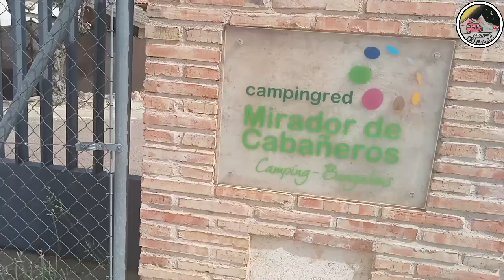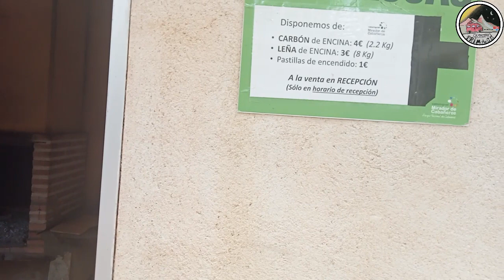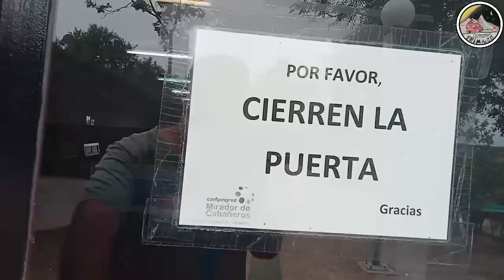CAMPING MIRADOR DE CABAÑEROS desde otro punto de vista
Os enseñamos el camping Mirador de Cabañeros situado en Horcajo de los Montes en el parque Nacional de Cabañeros. Un lugar ideal para pasar unos días de relax y disfrutar de la naturaleza.

Si quieres puedes seguir todas nuestras aventuras SUSCRIBIENDOTE a nuestro canal de YOUTUBE, a nosotros nos haría muchísima ilusión que nos acompañaras en nuestras AVENTURAS Y VIAJES, así que no lo dudes y SUSCRÍBETE a uno de los canales más divertidos de todo YOUTUBE.

*- No olvidéis de SUSCRIBIROS✅ Y DARLE A LA CAMPANITA🔔 es súper importante para nosotros a la vez que ilusionante ver que nos acompañéis en nuestras aventuras, además es GRATIS y nos ayuda mucho a seguir con nuestro proyecto.
*-También podéis COMENTAR NUESTROS VÍDEOS, esto nos ayudará a ir conociendo vuestros gustos, ir aprendiendo cada vez más e ir mejorando poco a poco.
*-Un saludo de parte de toda la familia de primacucampistas.